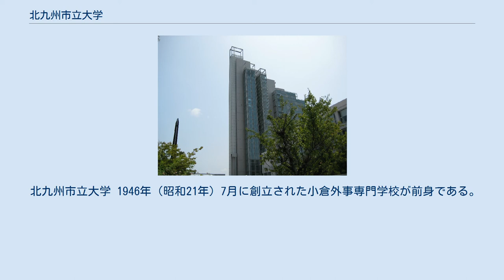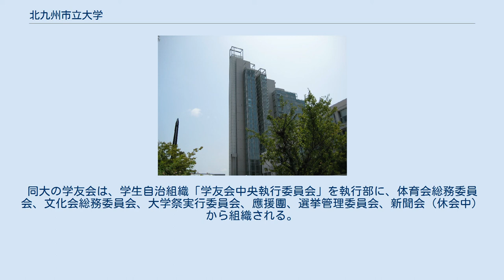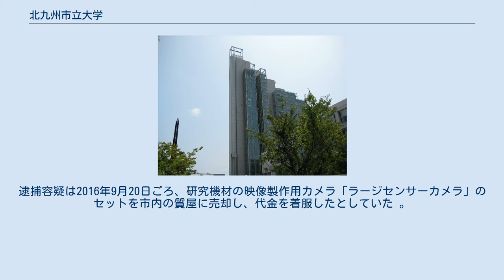北九州市立大学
北九州市立大学（きたきゅうしゅうしりつだいがく、英語: The University of Kitakyushu）は、福岡県北九州市小倉南区北方4丁目2番1号に本部を置く日本の公立大学である。
1950年に設置された。
大学の略称は北九大（きたきゅうだい）。
 北九州市立大学 1946年（昭和21年）7月に創立された小倉外事専門学校が前身である。
前校名は北九州大学であったが、2005年（平成17年）4月1日、地方独立行政法人化し、新たに公立大学法人北九州市立大学となる。
2016年（平成28年）に創立70周年を迎えた 。
 本学は現在、外国語学部・経済学部・文学部・法学部・地域創生学群・国際環境工学部の5学部1学群を有している。
 学部生・大学院生6,704名、教員数263名が在籍する。
県庁所在地ではない市が設置する公立大学としては最も規模の大きな総合大学である。
（2017年（平成29年）5月1日現在） キャンパスは文系4学部1学群・7大学院研究科が北方キャンパス（北九州市小倉南区北方）、理系1学部・1大学院研究科がひびきのキャンパス（北九州市若松区ひびきの）に位置する。
マネジメント研究科は、サテライトキャンパスをJR小倉駅併設のアミュプラザ小倉内にも有する。
 理事長 - 津田純嗣、副理事長・学長 - 松尾太加志である 。
 全国48支部と同窓会本部を拠点に組織として運営。
「北友会」（ほくゆうかい）と称する 。
 学生による自治活動が活発的で、24時間利用可能なサークル会館がある。
同大の学友会は、学生自治組織「学友会中央執行委員会」を執行部に、体育会総務委員会、文化会総務委員会、大学祭実行委員会、應援團、選挙管理委員会、新聞会（休会中）から組織される。
年間予算は約3,000万円で、学生が入学時に納入する学友会費が主な歳入。
支出の大半は、各サークル・学生団体の活動費と大学祭の費用である。
 以下に挙げるサークルは、体育会、文化会公認のサークルである。
 他にも非公認サークルが多数存在する。
 学生団体（学友会直属） 文化会系サークル (50団体[北方キャンパス43団体、ひびきのキャンパス7団体]／2019年4月現在） ［北方キャンパス］ ［ひびきのキャンパス］ 体育会系サークル (43団体[北方キャンパス30団体、ひびきのキャンパス13団体]／2019年4月現在） ［北方キャンパス］ ［ひびきのキャンパス］ ひびきのキャンパス 研究目的で購入された機材を売却して代金を着服したとして、福岡県警は12日、国際環境工学部准教授を業務上横領容疑で逮捕した。
逮捕容疑は2016年9月20日ごろ、研究機材の映像製作用カメラ「ラージセンサーカメラ」のセットを市内の質屋に売却し、代金を着服したとしていた 。